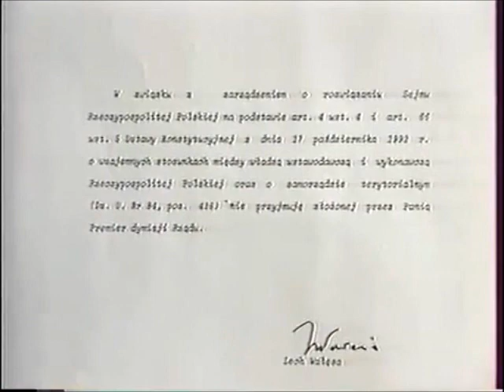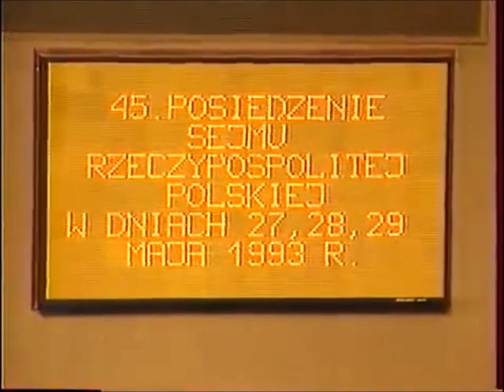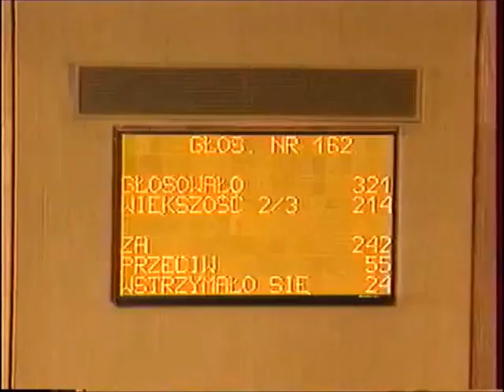29.05.1993 Wałęsa rozwiązuje Sejm. Leszek Miller kontra marszałek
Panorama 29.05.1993